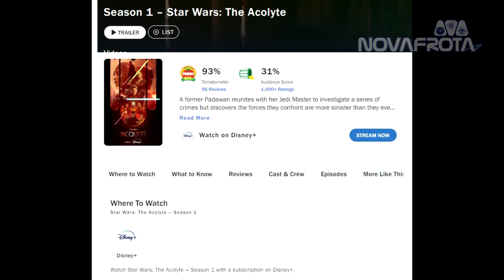Star Wars: The Acolyte, Metade da Série - Nerd Fiction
Capitão Fernando Afonso faz um review com e sem spoilers dos 4 primeiros episódios da nova Série de Star Wars da Disney Plus: The Acolyte.